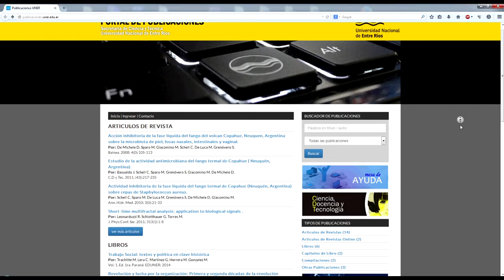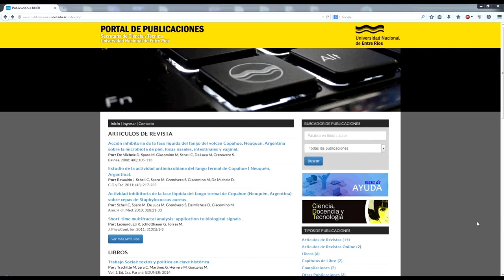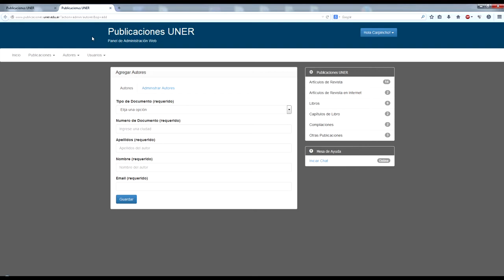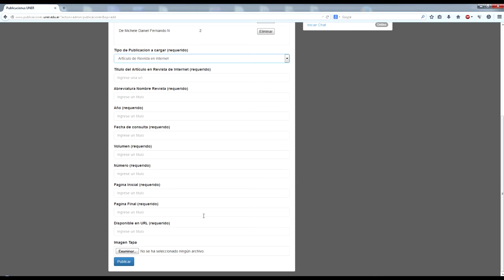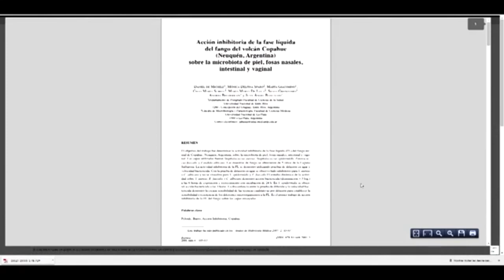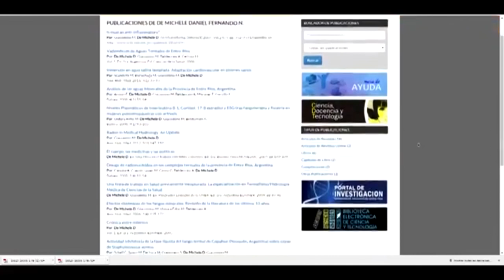Tutorial para cargar la Página de Publicaciones